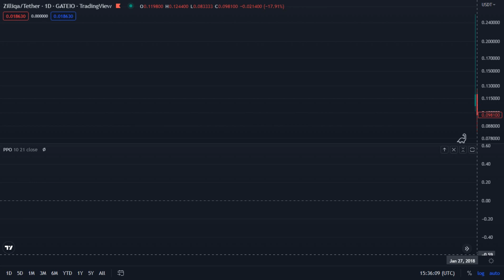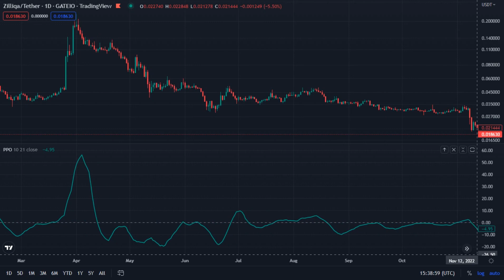ZIL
Zilliqa / Tether _ Gateio
Jan 27 2018 _ Dec 18 2022